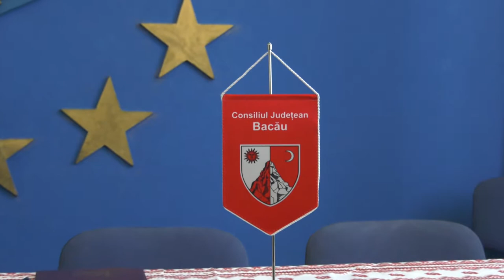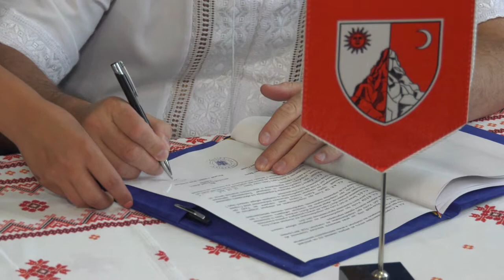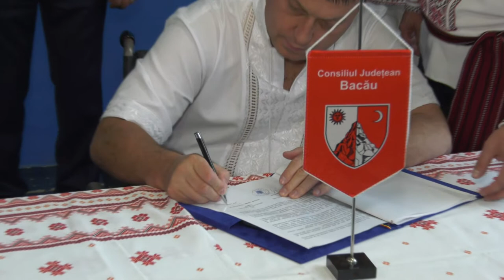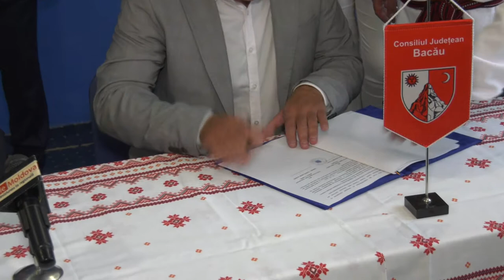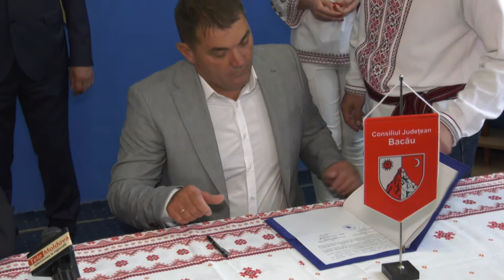LA TIRGU OCNA Semnare Intelegere de Cooperare cu Orasele Reni si Gola Pristani FILMARE EXCLUSIV TV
LA TÎRGU OCNA,județul Bacău, Semnare Înțelegere de Cooperare cu Orașele Reni din regiunea Odessa, Ucraina și Gola Pristani, regiunea Herson, Ucraina. Tot în cadrul acestor manifestări s-a semnat și Întelegerea de Cooperare între Consiliul Județean Bacău și raionul Ovidiopol, regiunea Odessa, Ucraina, prin prezența președintelui Consiliului Județean Bacău, domnul Sorin Brașoveanu și a președintelui Consiliului Raional Ovidiopol, domnul Vladimir Levciuk. FILMARE EXCLUSIV TV UHD 4K.

Cu stimă,
echipa Exclusiv

Vizionare plăcută !